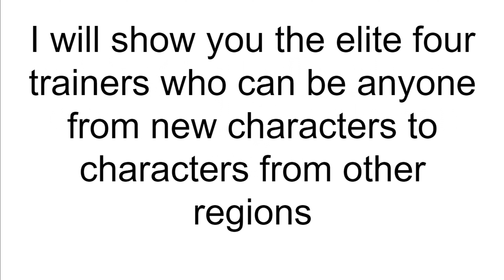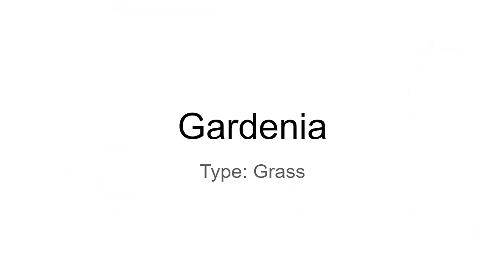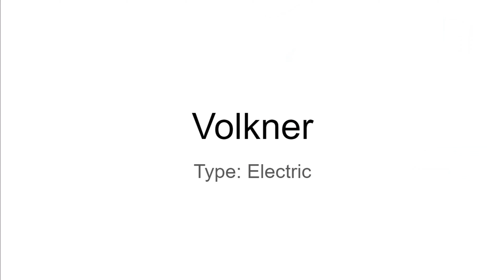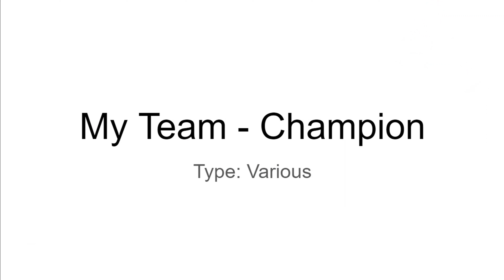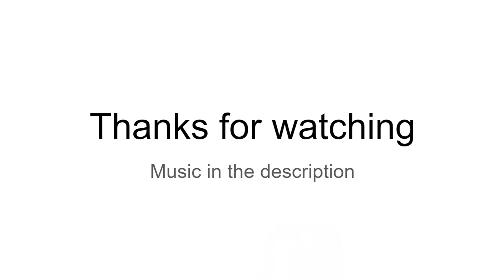If I made my own Pokemon League